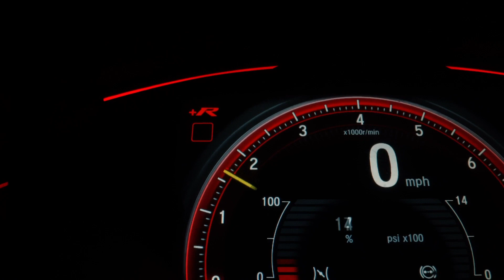Car Driving Car Racing Game